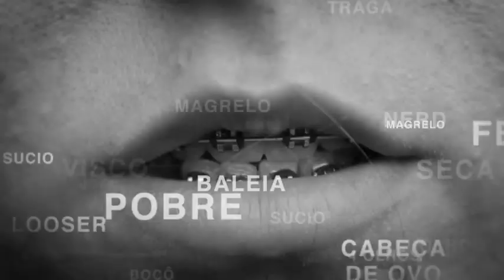Diz Aí Fronteiras - DISCRIMINAÇÃO (Grupo Câmera)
Jovens das cidades fronteiriças de Santana do Livramento (RS) e Rivera (UY), Uruguaiana (RS) e Paso de los Libres (AR) participaram entre final de janeiro e início de fevereiro de oficinas de formação sobre o uso das ferramentas de comunicação para a transformação das realidades locais. A atividade é uma etapa do projeto Diz Aí Fronteiras, desenvolvido pelo Canal Futura, em parceria com o Banco de Desenvolvimento da América Latina (CAF).

Finalização: Ale Salmantón